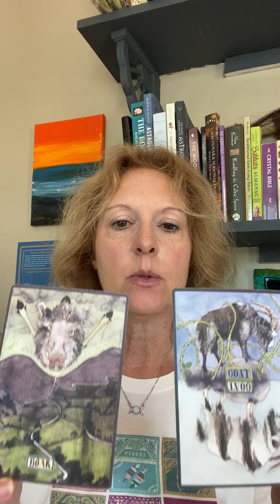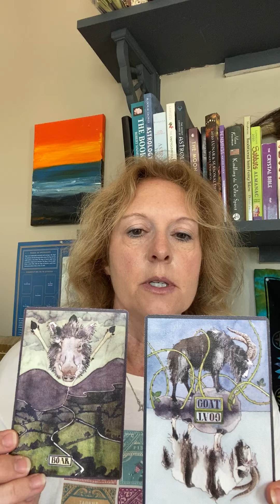💜What's Happening This Week! 💜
Your weekly forecast for April 6 - 12, 2020